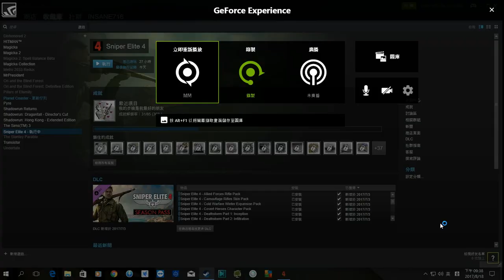Sniper Elite 4 GHOST No Shooting & Detection Pacifist Walkthrough 3 - Regilino Viaduct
custom Hardest difficulty with save&load
No kill but the targets, No shot but the targets,
No items

05:20 beware sniper
08:14 cause a lure for opening, mostly luck